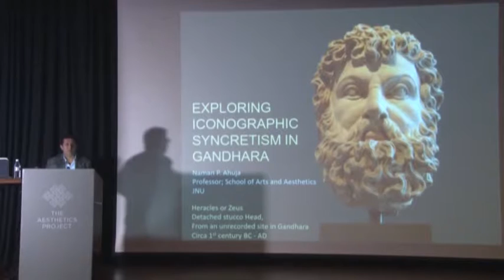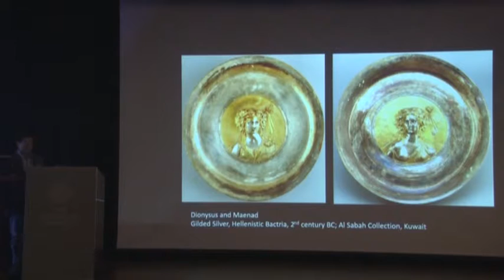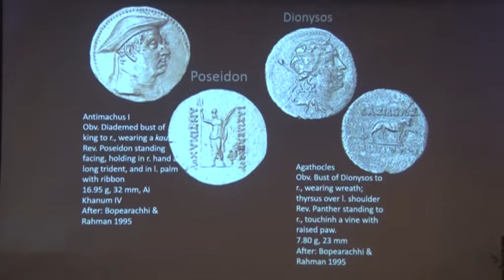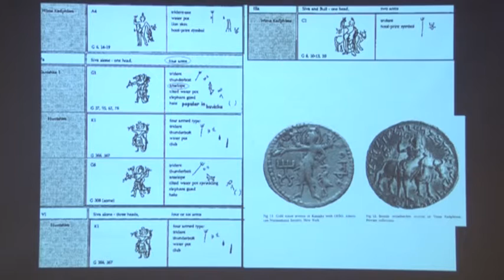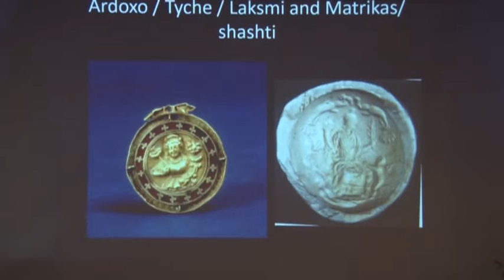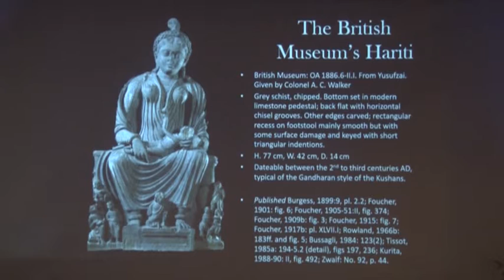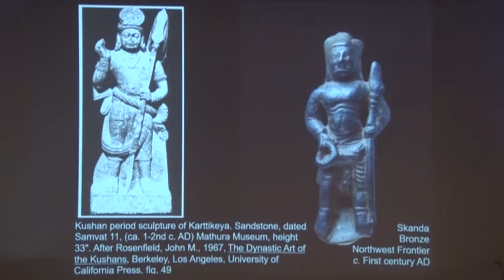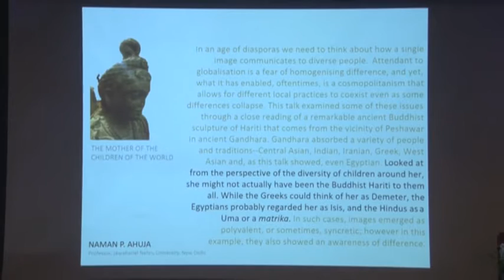Naman P Ahuja : Professor, School of Arts and Aesthetics, JNU, Delhi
Exploring Iconographic Syncreticism at Gandhara